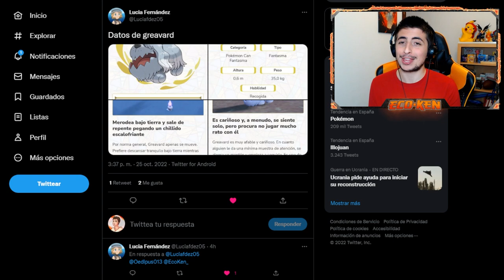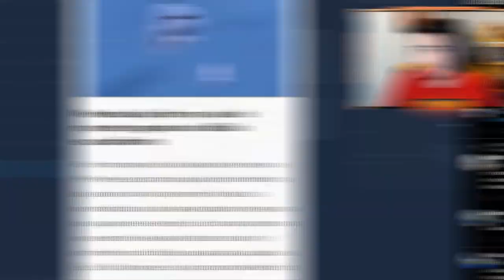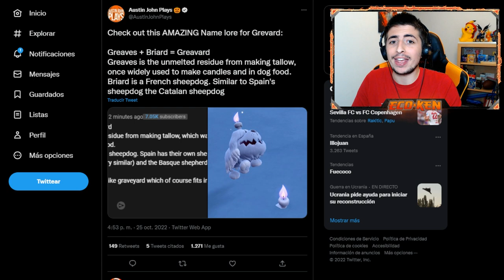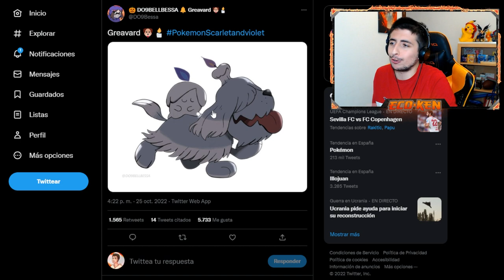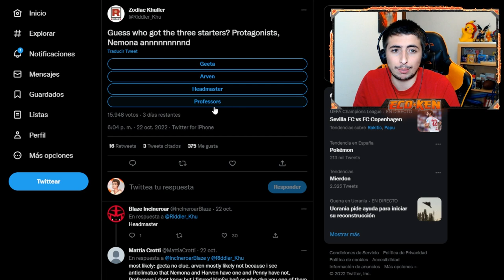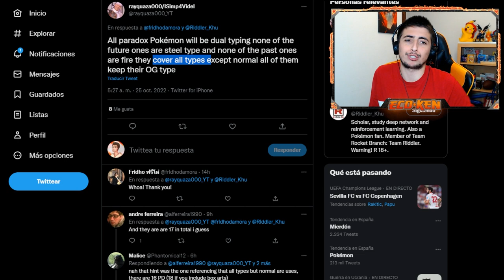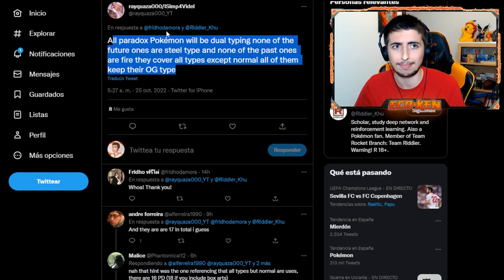¡¡TODOS los DETALLES de GREAVARD!! 💀 + LEAKS de SUICUNE || Leaks Pokémon Escarlata y Púrpura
NUEVO POKÉMON y DETALLES de GREAVARD que DEBES SABER de Pokémon Escarlata y Pokémon Púrpura

🔽 ¡MIS REDES! 🔽

🔽 MARCADORES 🔽
0:00 Introducción
9:58 Suscríbete PERRO